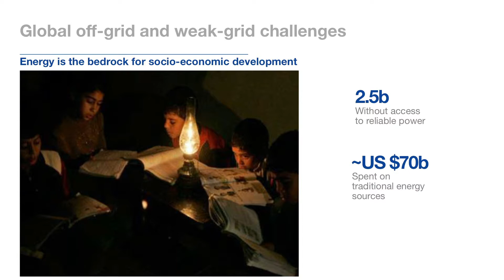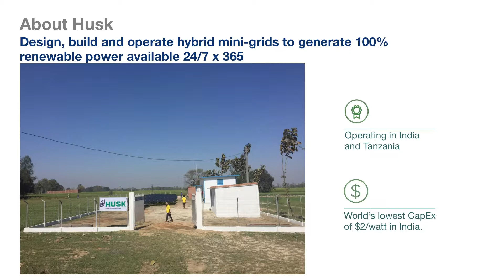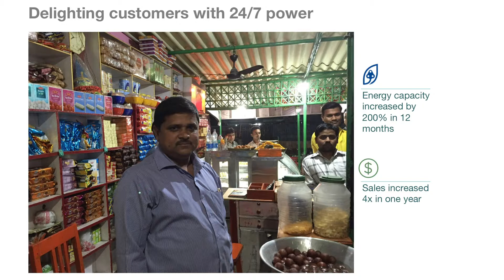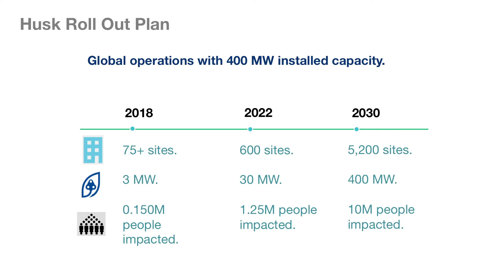This Technology is Making Kerosene History in India | Manoj Sinha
Husk Power Systems designs, builds, owns, and operates one of the world’s lowest-cost hybrid power plant and distribution networks in India and Tanzania. Their 25-250 kW mini-power plants convert agricultural waste and solar energy into affordable electricity for people in rural areas. With its proprietary system that combines solar PV, biomass gasification, and batteries, the company provides decentralized, affordable, and reliable power to rural communities and businesses from 100% renewable energy sources—24 hours a day, 7 days a week. Husk offers customers a flexible ‘pay-as-you-go’ energy service, using a mobile-enabled smart metering system. Its solution is grid-compatible, meaning Husk can roll it out quickly and cost effectively to support national electrification plans. Moving forward, the company plans to add over 300 mini-grids in India and Tanzania that would eliminate 150,000 tons of C02 per year and serve over 100,000 customers.